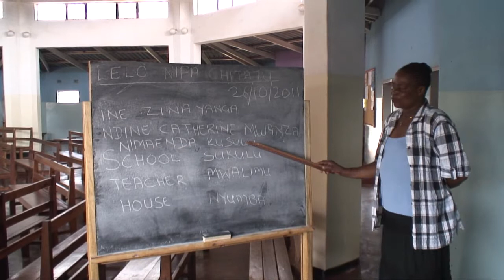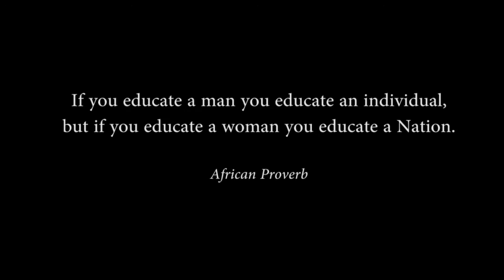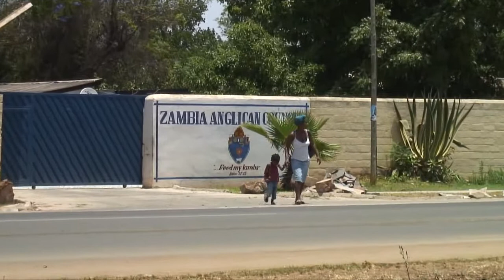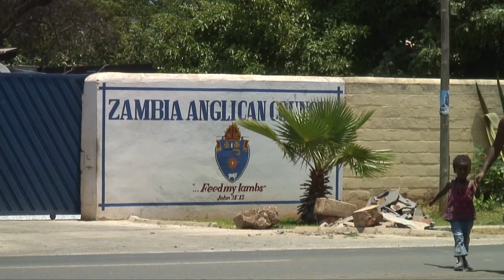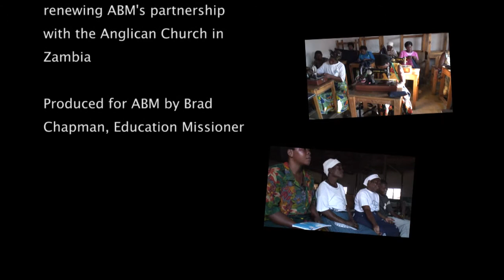Gender and Governance: the Anglican Church in Zambia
This 10 minute documentary shares how the Anglican Church in Zambia is working to empower women and improve governance. The documentary was filmed by the Anglican Board of Mission - Australia in 2011.